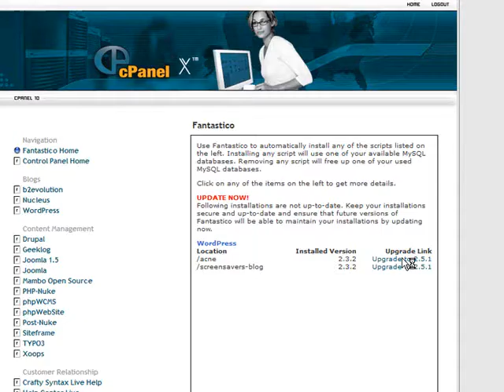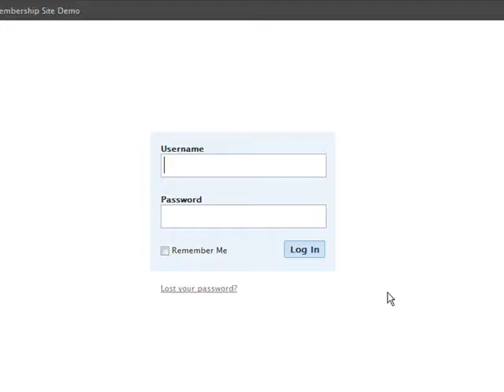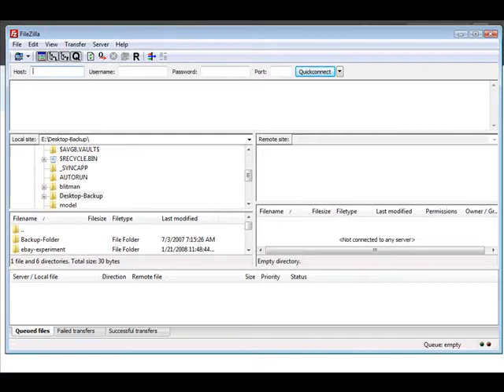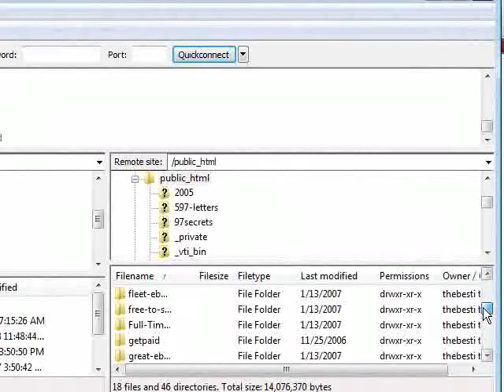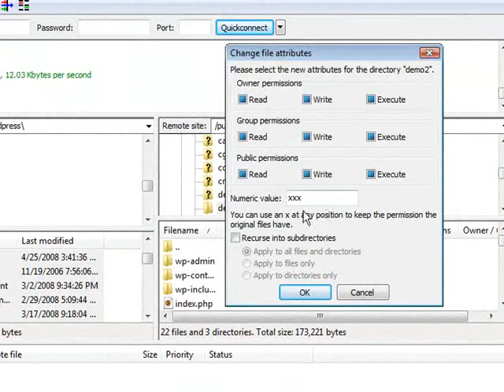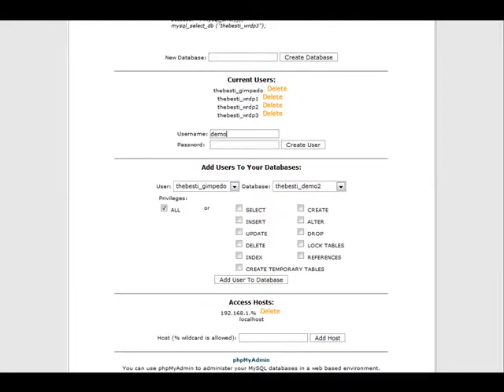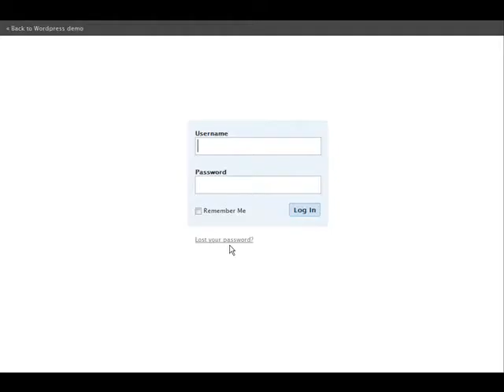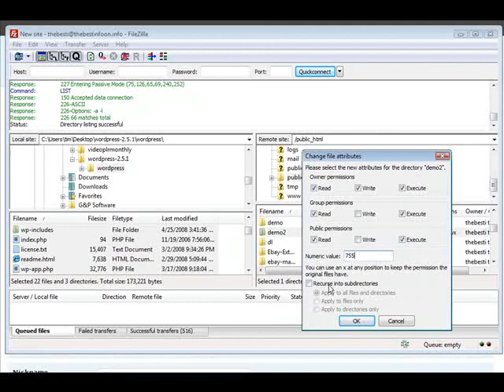How To Build a WordPress Membership Site Using Only Free Add Ons!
Many webmasters or bloggers would like to build a paying membership site. The probelm becomes the cost, time, and experience that it takes. We have simplified the process of building a membership website using WordPress, and best of all, we are only using applications that are Free!